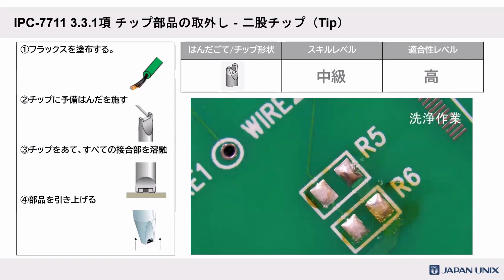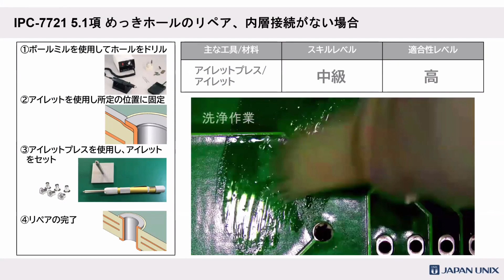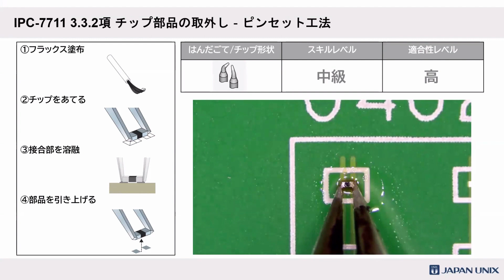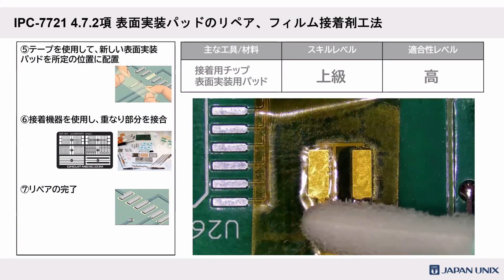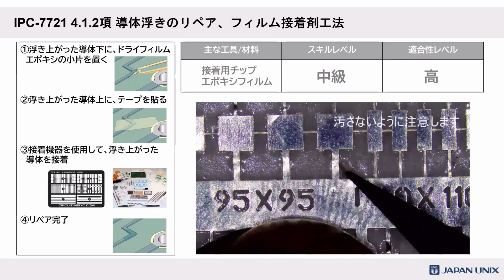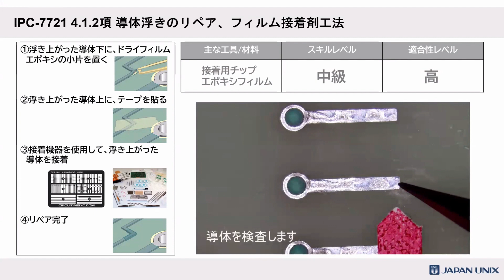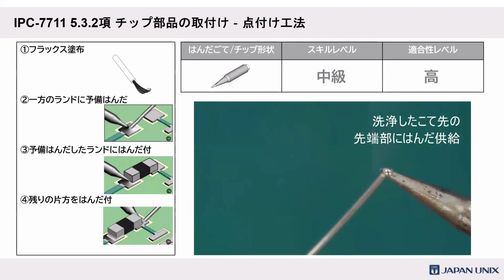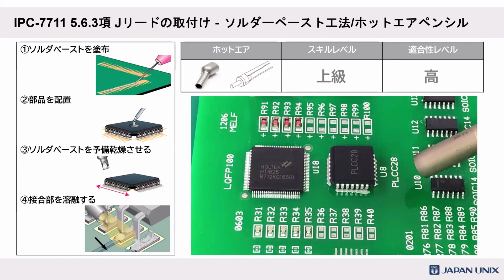IPC-7711/7721 リワーク・リペア作業手順（ダイジェスト）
実際にIPC認証セミナーにて使用しているリワーク・リペア動画のダイジェスト版になります。

☆世界が認めるはんだ付けリワークの手順書、IPC-7711/21について、詳しく見る
昨今の微細・狭小化する電子組立品において、はんだ付けの経験と勘だけでは、作業効率は改善しません。 はんだ付けの国際標準であるIPC-7711/21に完全準拠した正しい作業手順を紹介。